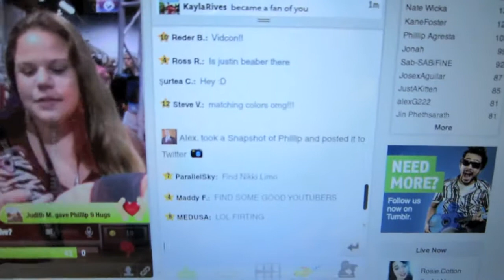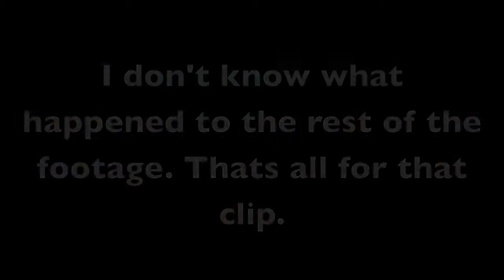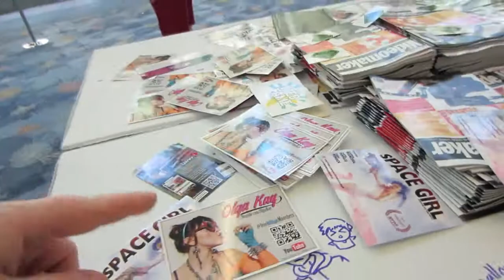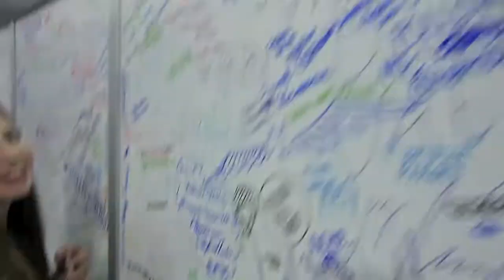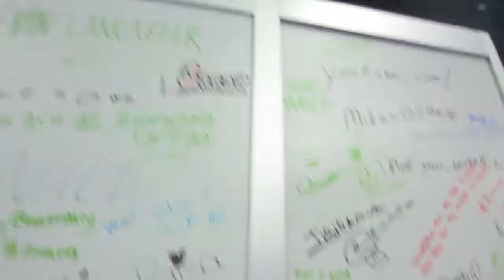Vidcon 2013 Day 1 (Part 3)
My Vine - Look up Johnni Riddlin

Fan page on Facebook Join the Man Boob Power Universe And like the fan page! MAN BOOB POWER! Thank you!